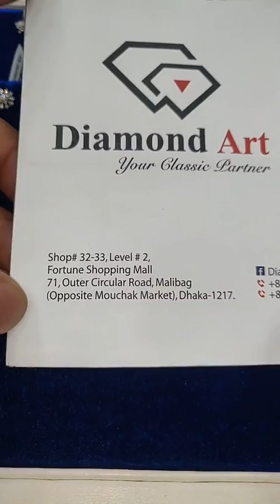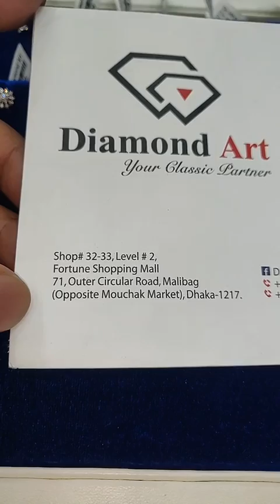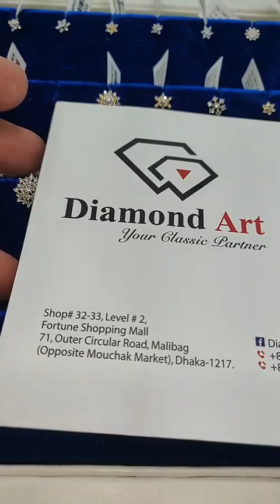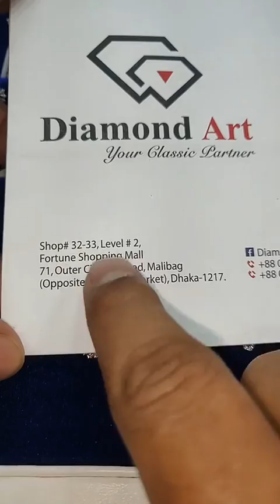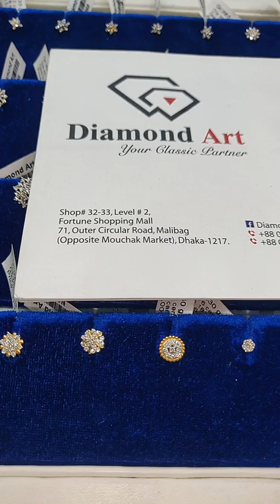কিভাবে মানসম্মত হীরার নাকফুল ক্রয় করবেন! Diamond Nosepin by Diamond Art BD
গর্বের সাথে বলতে পারি আমরা কখনোই ডায়মন্ড জুয়েলারিতে কোয়ালিটির সাথে আপোষ করে সব চাইতে সস্তায় কিংবা বড় ছাড়ের অফারে ক্রেতা আকৃষ্টের চেষ্টা করিনি। ফলে সর্বচ্চ মানে রুচিশীল মানুষের কাছে ডায়মন্ড জুয়েলারির আস্থার ব্র্যান্ড হয়ে উঠতে পেরেছি। মনে রাখা ভালো যে, গোল্ডের মতো হীরারও রয়েছে বিভিন্ন কোয়ালিটি, ফলে ডায়মন্ড আসল হলেই সব ডায়মন্ড মানসম্মত হয়না।

DiamondArtBD RashiRatnoBD এবং RippleHubBD আমাদের এই ৩টি অঙ্গ প্রতিষ্ঠানের সকল পুরনো ক্রেতা, জগন্নাথ বিশ্ববিদ্যালয়, SSC 2000 ব্যাচের সকল বন্ধুরা পাচ্ছেন স্পেশাল_ছাড়!

🔷🔷পাচ্ছেন প্রায় ২২টি ব্যাংক কার্ডে EMI এর সুবিধা। ব্যাংক নির্ধারিত ইন্টারেস্ট প্রযোজ্য***